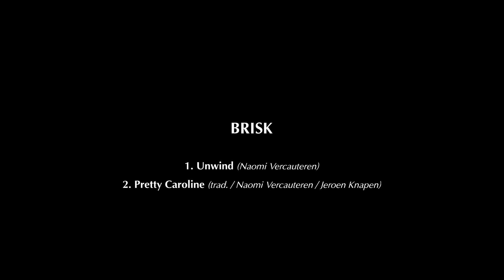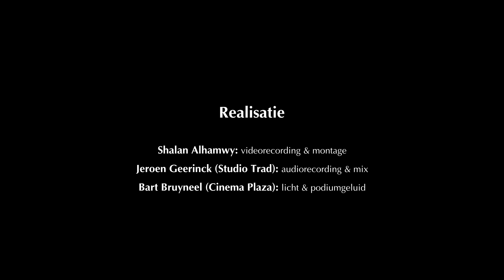BRISK presenteert een voorsmaakje uit hun nieuwe programma 'Unwind'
Live videopremière met steun van de Vlaamse overheid